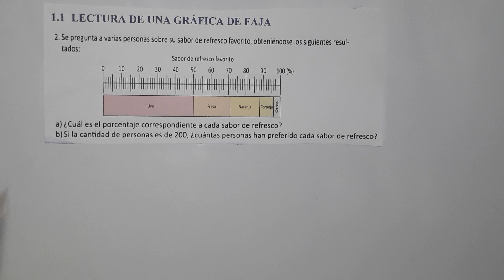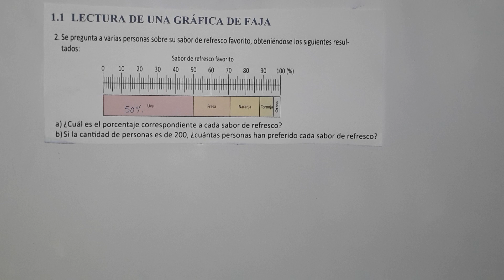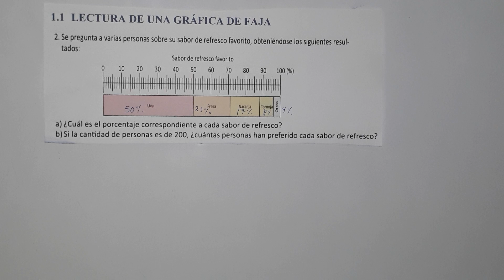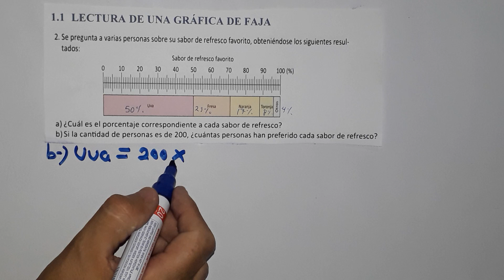1.1 lectura de una gráfica de faja numeral 2